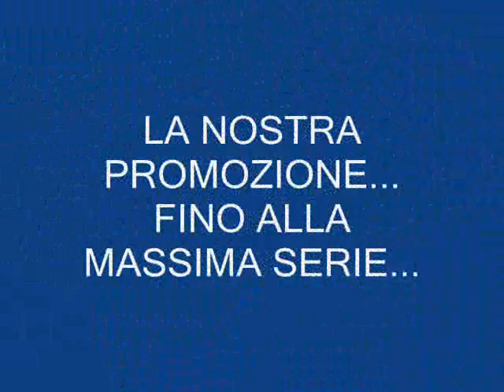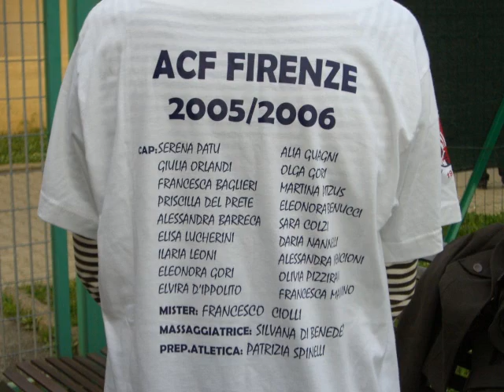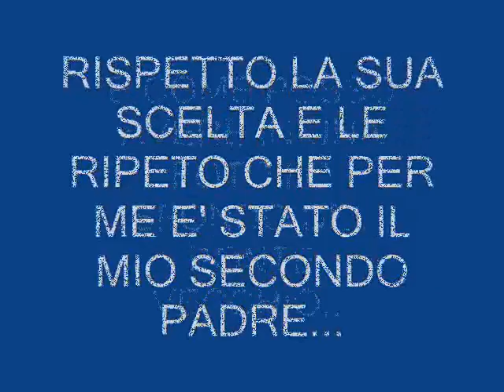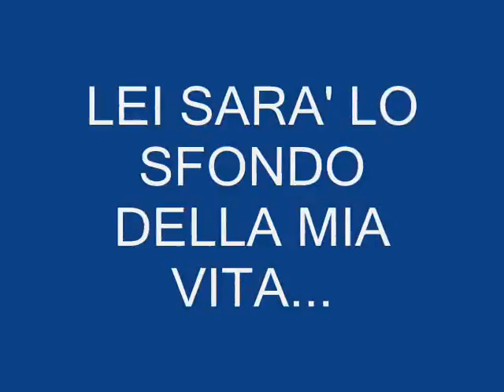cd per mister da sere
cd fatto cn tutte le foto del calcio in ricordo degli anni passati insieme